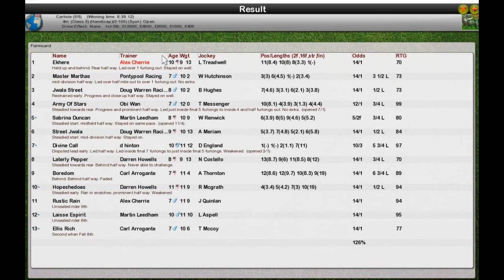NH Wk8 R30 Weatherbys Hcap Chase